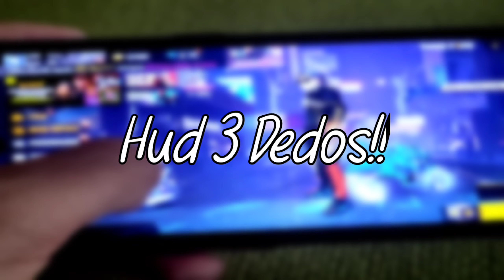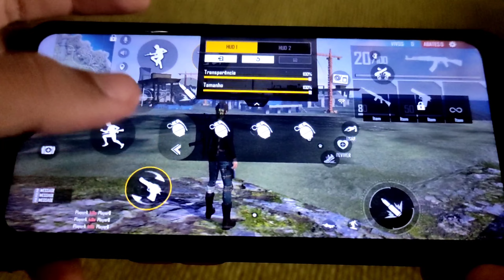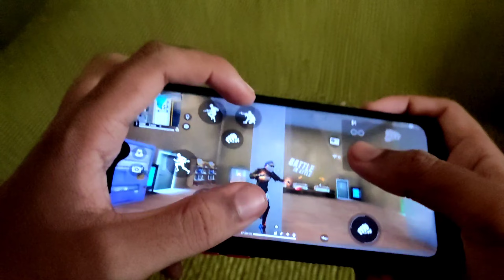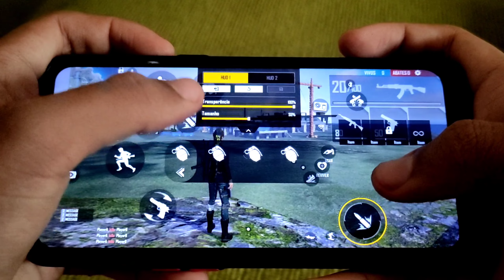MELHOR HUD 3 DEDOS 🙂 MUITO RÁPIDO E FÁCIL PARA DOMINAR !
Nesse Vídeo Mostrei o Melhor Hud 3 Dedos, Muito Bom E Fácil De Dominar.

Never give up S2

Tags Ignorem.